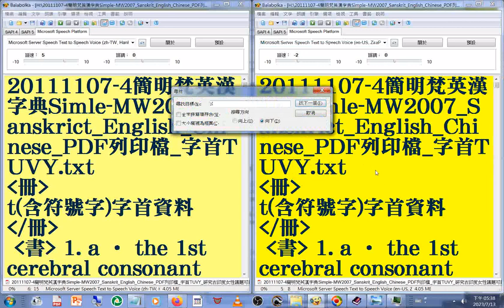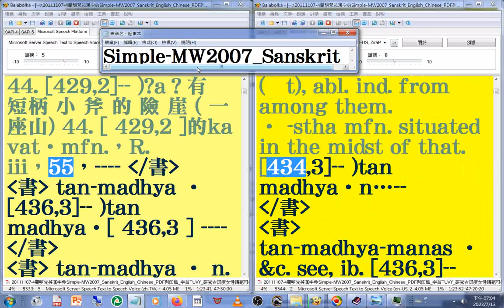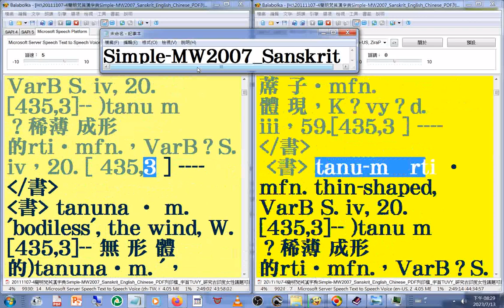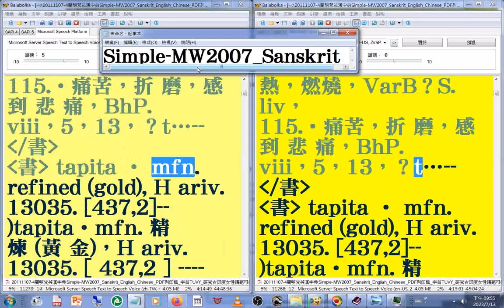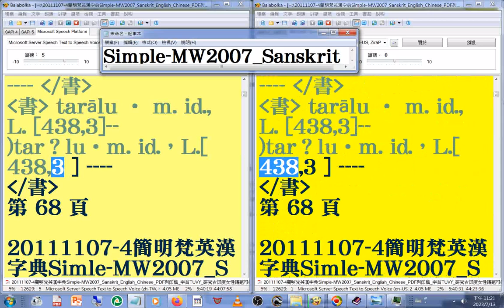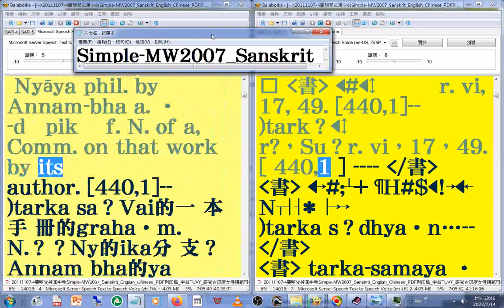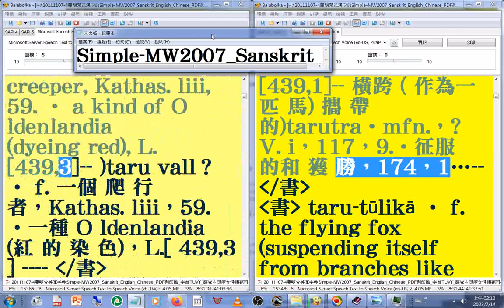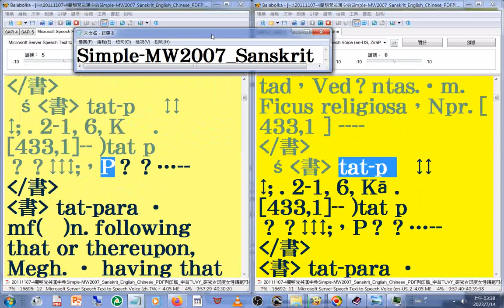有聲書 135(135-136)美語發音 (轉寫符號字朗讀時會消失)20111107-4簡明梵英漢字典)朗讀p.39-111字首TUVY(ta...ti)...-MW2007_Sanskrit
_English_Chinese.wmv